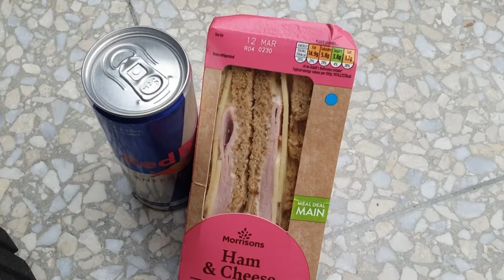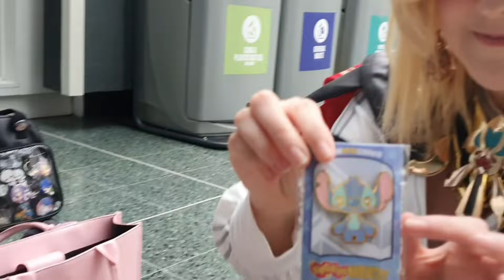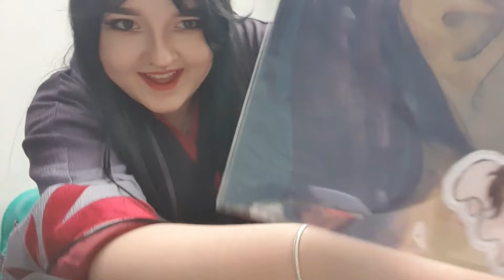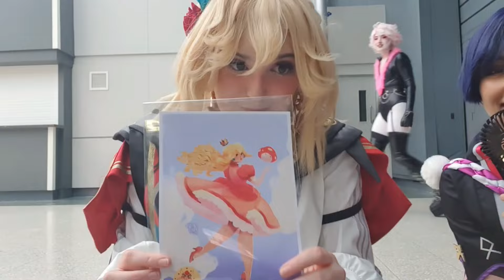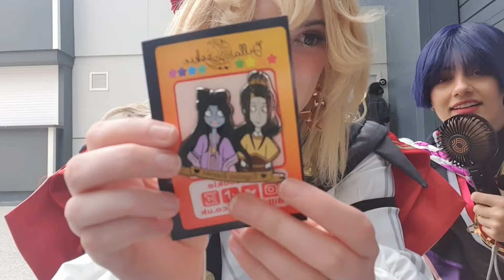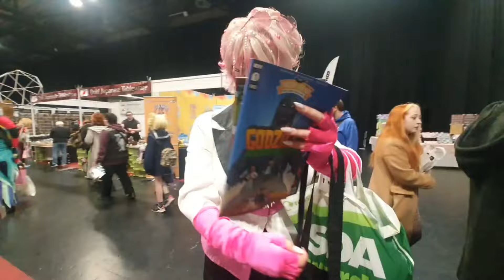ACME Comic Con Spring 2024 | Genshin | Vlog